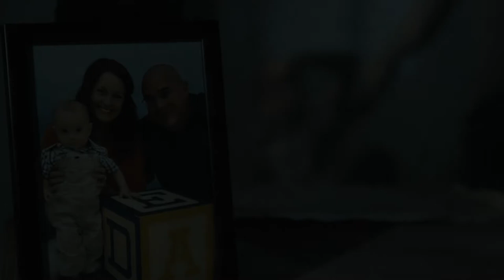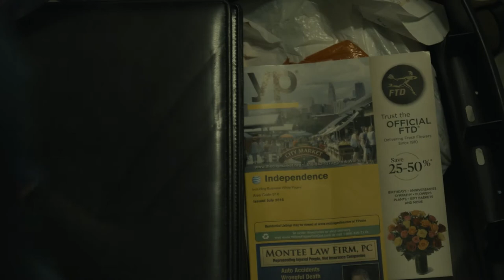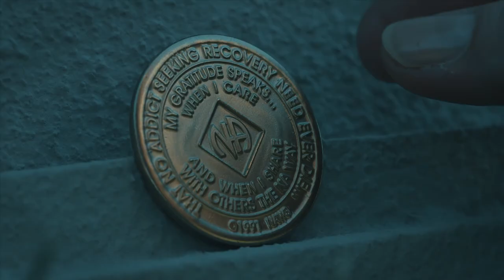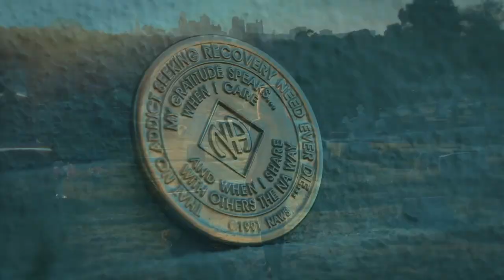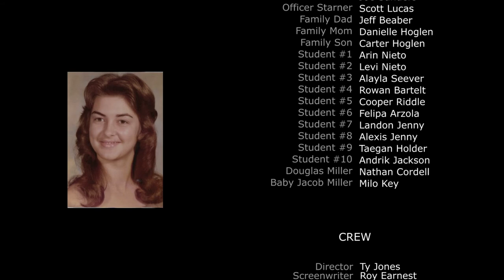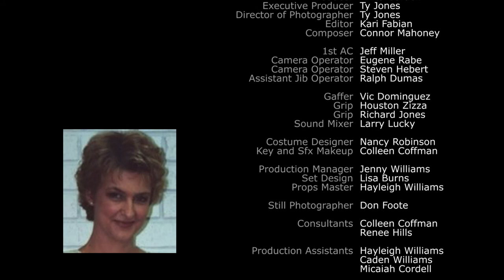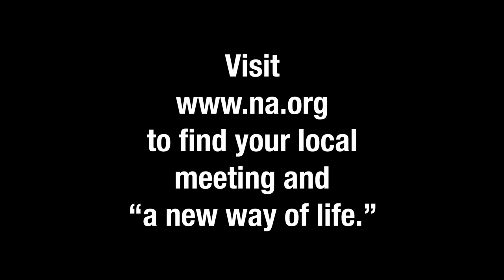Award winning short film - AWAKEN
Produced by Anita Cordell and Directed by Ty Jones, AWAKEN is a short film about true life events about a woman addicted to prescription drugs and the consequences of her choices.  This story is bringing to life what could go on behind closed doors, but yet, also what goes behind the journey of healing.  If you know anyone that could be encouraged by this message, please share this film.

To view the entire cast and crew, please visit our IMDB